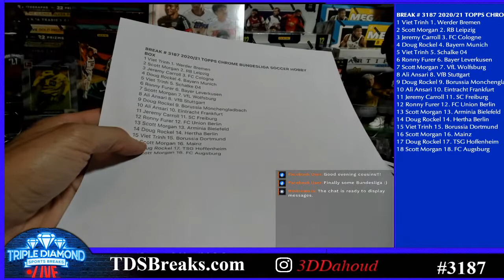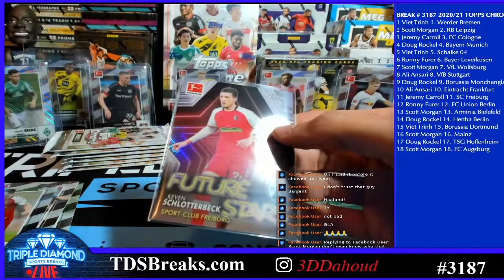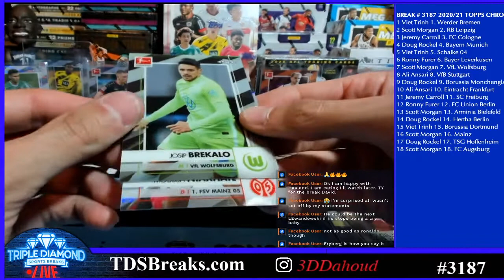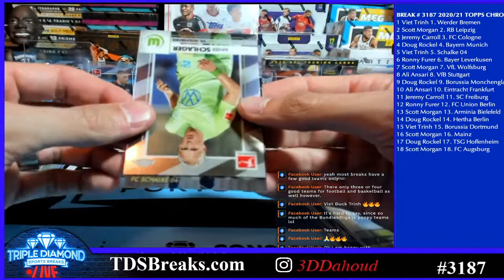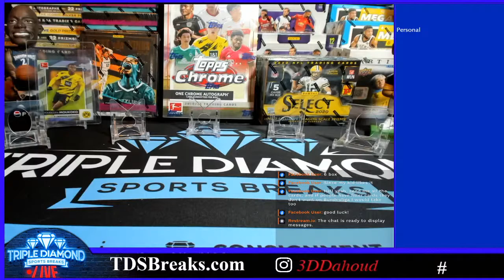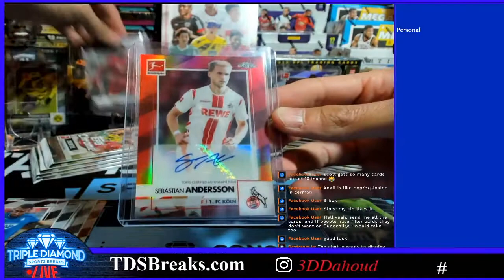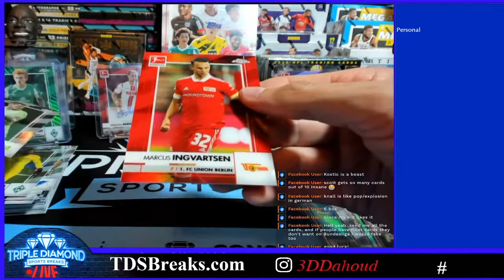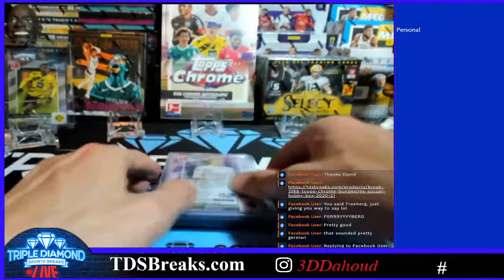BREAK # 3187 2020/21 TOPPS CHROME BUNDESLIGA SOCCER HOBBY BOX